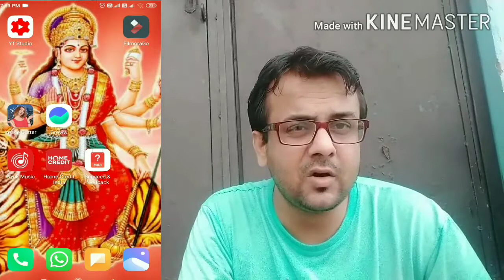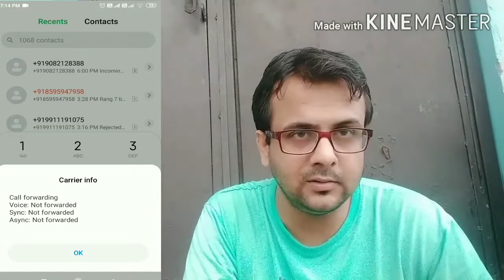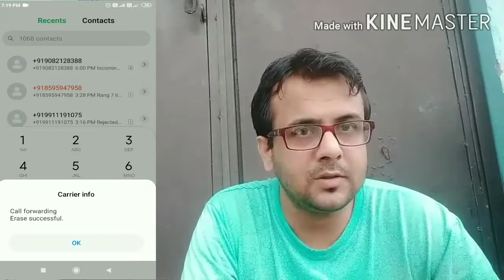अपने फोन को हैकर्स से बचाएं बस 1 मिनट मे । | how to know your phone is traced or hecked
अपने फोन को बचाए हॉकर्स से , कॉल forwarding या फिर ट्रेसिंग से । बस वीडियो में दिखाए गए तरीके समय समय पर करे ।

Sandeep Baghoriya
Sandeepbaghoriya